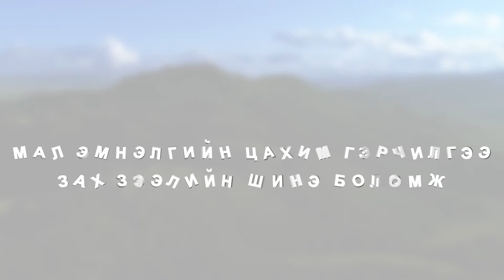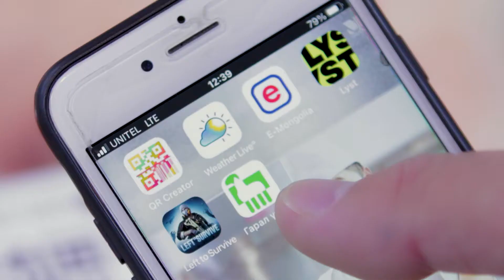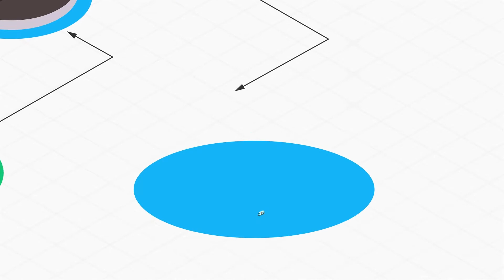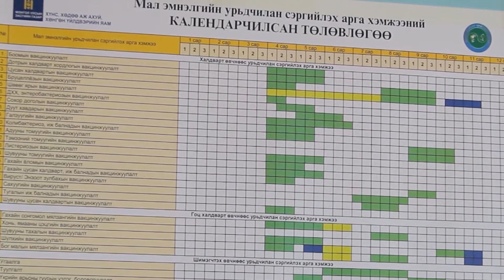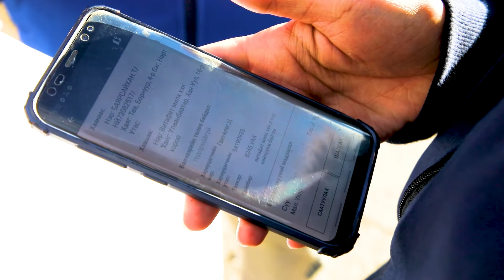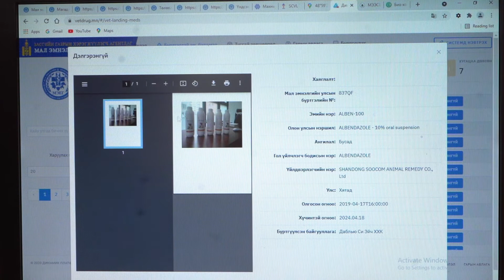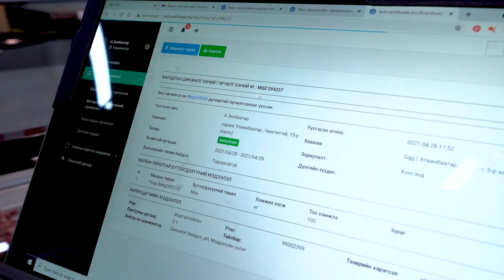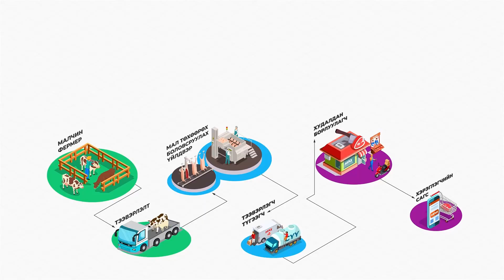Animal Health Tracebility System_Mongol